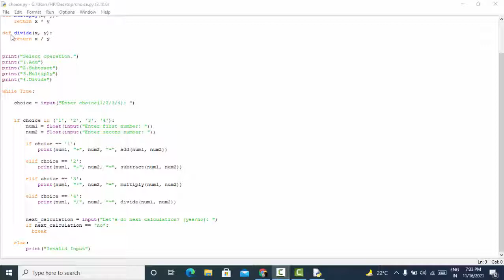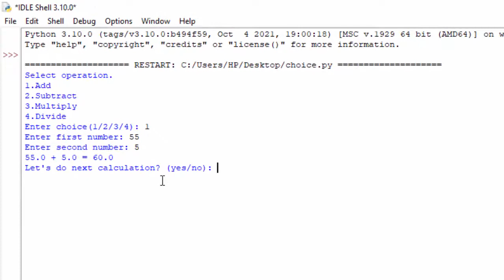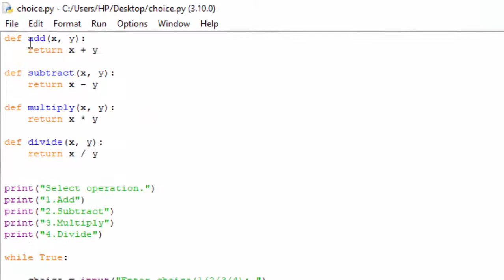Choice calculator in Python@COMPUTEREXCELSOLUTION